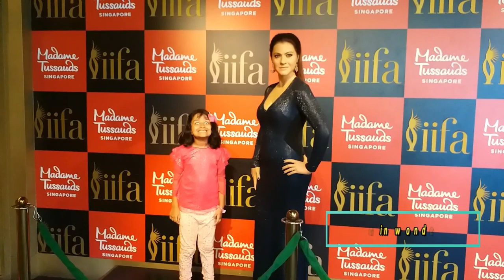Mount Faber Park| Cable car ride| Madame Tussauds| Sentosa | Singapore| Travel vlog 2019